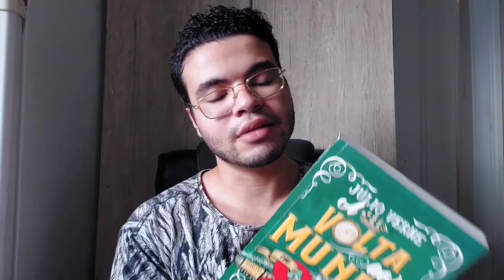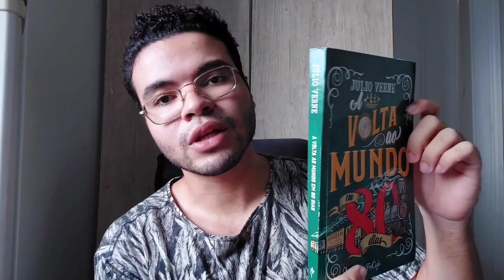A volta ao Mundo em 80 Dias | Resumo do livro (sem spoiler)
Fala Literatos! Hoje vocês irão conhecer o resumo do livro A volta ao mundo em 80 dias escrito pelo autor Júlio Verne.

Adquira o Livro ou o Box do Julio Verne 👇🏻